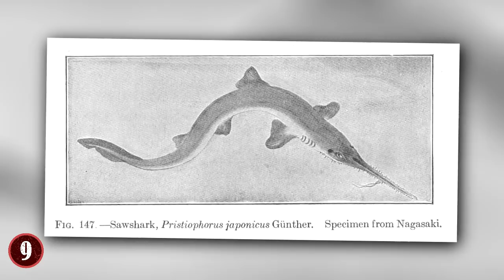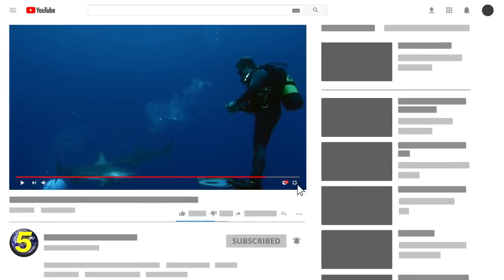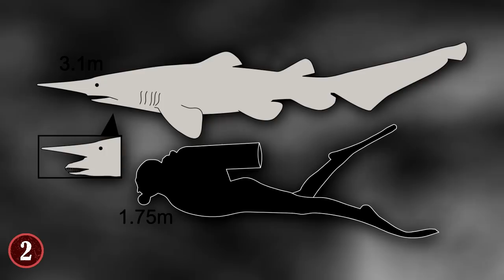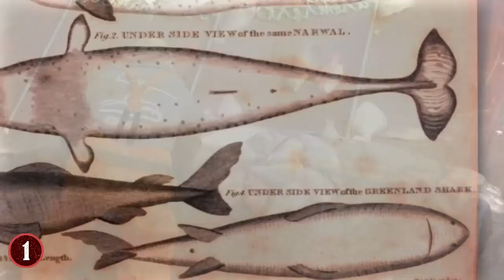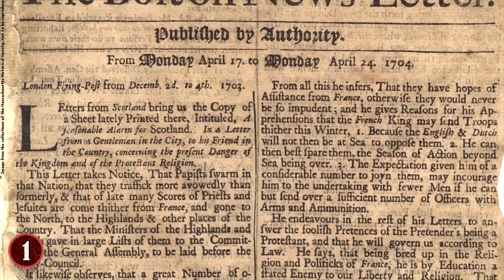STRANGEST New Shark Species Discovered By Scientists!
9. Sawshark
There are seven species of sawshark, which are not related to sawfish. In fact, sawfish are a type of ray, and sawsharks are a type of fish. Confusing, huh? Saw sharks are most commonly found in the Indian and south Pacific oceans, at depths between 40 and 100 meters. In tropical regions, they can be found at much lower depths.

8. Basking Shark
While the biggest confirmed basking shark measured 40 feet long, they typically grow between 20 and 26 feet long. They hold their mouths open while swimming, and just their mouth alone can measure up to three feet in length!!! Basking sharks are known as filter feeders, scooping up plankton, crustaceans, and small fish as they swim.

7. Hammerhead Sharks
Chances are, you’ve heard of this one, and know right off the bat why it’s on this list - the strange shape of its head! The hammerhead shark gets its name from the unusual shape of its head, and there are eight or nine different species. Until recently, the reason for this shark’s strange head was a hot topic of debate among scientists.

6. Thresher Shark
This unique looking shark is best known for its upper caudal fin, which accounts for up to half of its length! Such a long tail comes in handy, sometimes being used to herd schools of fish into tight spots, which makes them easier to catch and eat. The tail can also be used to kill or stun prey by whipping it at the intended target.

5. Frilled Shark
This eel-like creature, which bears an alien-like appearance, is thought by some to be the culprit of many alleged ‘sea serpent’ sightings over the centuries. They don’t look very shark-like, with slender, flexible bodies that typically only reach up to six feet in length, and the way they move is even more uncharacteristic of sharks.

4. Megamouth Shark
The megamouth shark is also a filter-feeder, like the basking shark, and swims with its mouth open wide to catch plankton and jellyfish. But there are some fundamental differences between the two. Unlike the basking shark, megamouths dwell deep below the ocean’s surface. In fact, it wasn’t even discovered until 1976, off the coast of Oahu, Hawaii,  and there have only been 41 confirmed sightings since.

3. Cookie Cutter Shark
Meet the only parasite in the shark family, the cookie cutter shark. Unlike predators, which kill their prey, parasites simply feed on an animal, which may cause harm to it, but won’t kill it. They only grow to about the size of a chihuahua, or about 20 inches in length, and are one of the smallest shark species in the world.

2. Goblin Shark
This deepwater species is rarely sighted by humans. It is sometimes referred to as a “living fossil” as it is the only living extant relative of the Mitsukurinidae family, a 125 million year old lineage. This amazing creature has an elongated snout, nail-like teeth, and a protrusive jaw, which extends to catch its prey, then snaps back into place.

1. Greenland Shark
This is one slooooow shark! A member of the family Somniosidae, or “sleeper sharks,” the greenland shark cruises around at one mile per hour, reaching a maximum speed of 1.6 miles per hour. The greenland shark even has the honor of being the slowest of the sleeper sharks, meaning it’s also the slowest moving shark in the world!